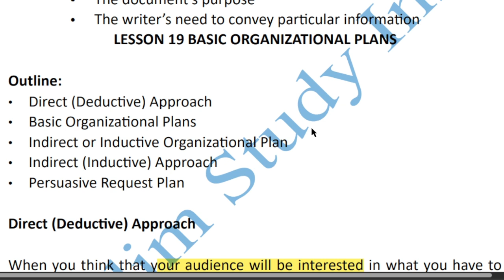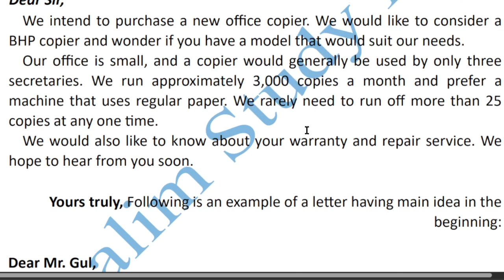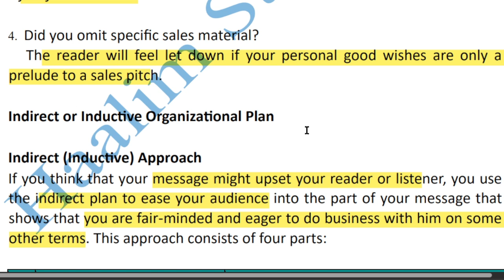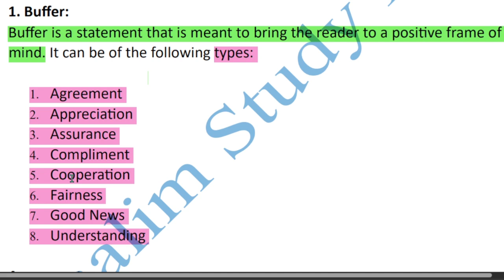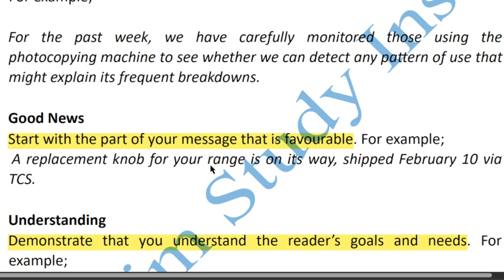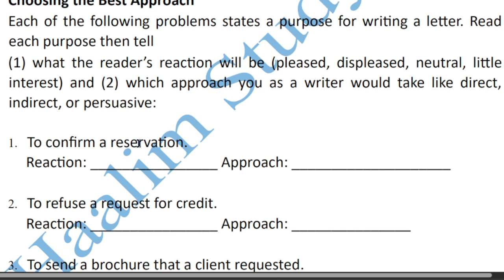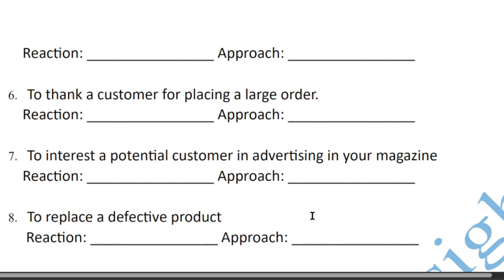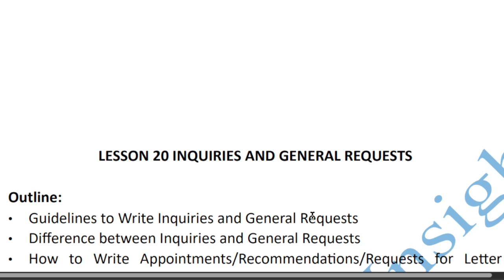ENG301 Short Lecture 19_Inductive Approach_Deductive Approach_Direct Plan_Indirect Plan_Buffer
In this video, I provide you a Short lecture series on the Mid term preparation of ENG301, in which Short Questions and Important MCQS are Highlighted and discussed. These Lectures help you to prepare for the Mid Term of ENG301 easily because these are short and time-saving lectures.

👉👉👉Join our ENG201Groups by watching First video on Channel

______/ Video Topic \______